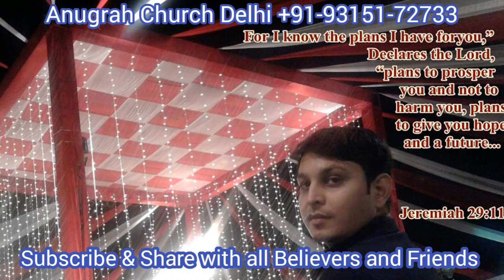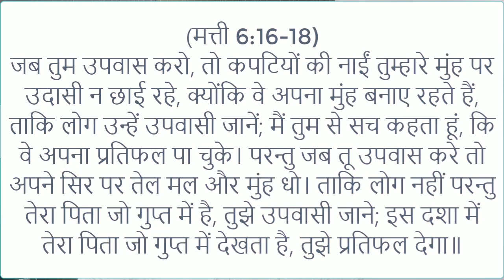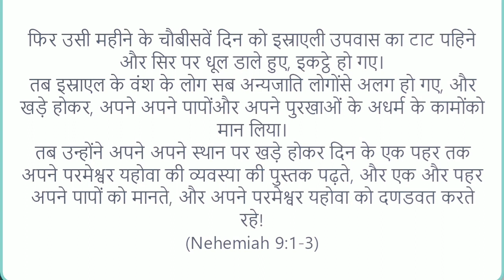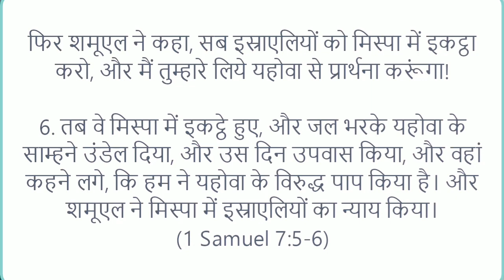Sunday Worship & Word of God about the biblical 7 days fasting, May Jesus be with you all